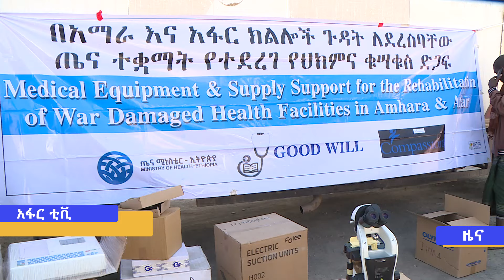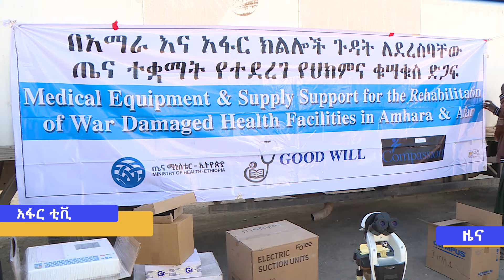አፋር ቲቪ አማርኛ ዜና…ጥር 12/2015 ዓ/ም